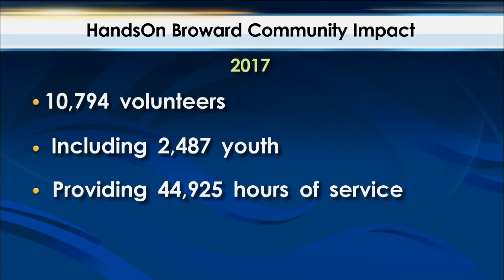YSF - HandsOn Broward - MLK Day of Service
In honor of a man that worked tirelessly to unite people from all walks of life, each year on Dr. Martin Luther King Jr. Day, millions of people from across the country come together to volunteer their time serving others in their community.  We hear what one local non-profit is doing to take part and learn about volunteering opportunities available throughout the year.

Guests:
Kristina DaSilva, COO, HandsOn Broward
Phillippa Paisley, Volunteer Coordinator, HandsOn Broward